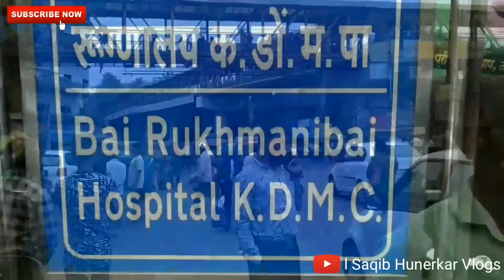Dry Fish Market Kalyan | Dry Fish Market in Mumbai | Saqib Hunerkar Vlogs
Crab Catching Net Wholesaler

About Dry Fish
Fresh fish rapidly deteriorates unless some way can be found to preserve it. Drying is a method of food preservation that works by removing water from the food, which inhibits the growth of microorganisms. Open air drying using sun and wind has been practiced since ancient times to preserve food.[1] Water is usually removed by evaporation (air drying, sun drying, smoking or wind drying) but, in the case of freeze-drying, food is first frozen and then the water is removed by sublimation. Bacteria, yeasts and molds need the water in the food to grow, and drying effectively prevents them from surviving in the food.

Fish are preserved through such traditional methods as drying, smoking and salting.[2] The oldest traditional way of preserving fish was to let the wind and sun dry it. Drying food is the world's oldest known preservation method, and dried fish has a storage life of several years. The method is cheap and effective in suitable climates; the work can be done by the fisherman and family, and the resulting product is easily transported to market.
Kalyan Fish Market
Kalyan Dry Fish Market address
Mahtama Phule Market,
Murbad Road,
Kalyan - West
All days Open
DRY Fish Market Time
8.00 AM TO 8.30 PM